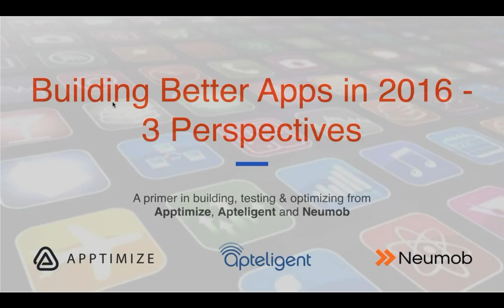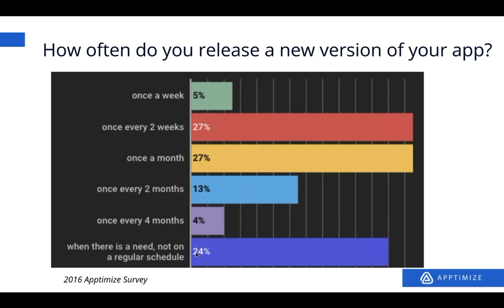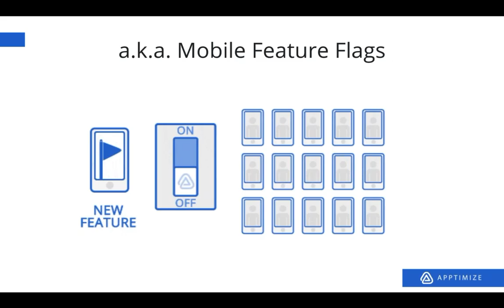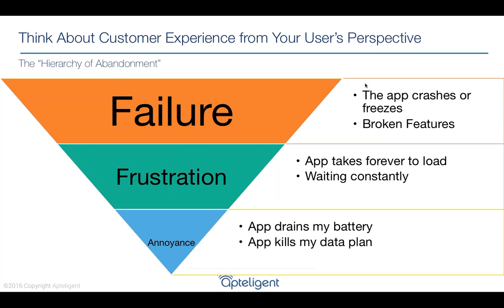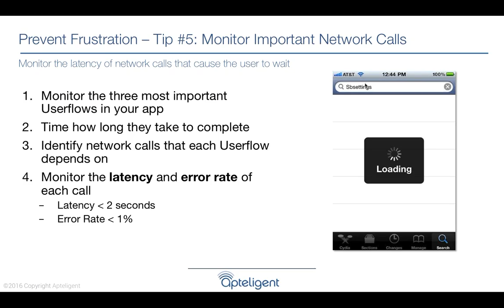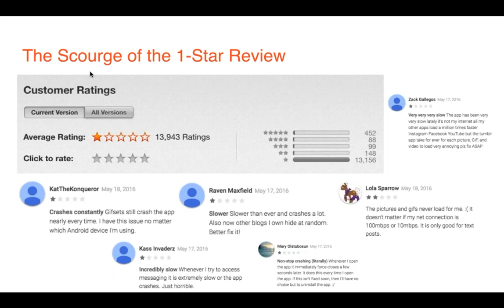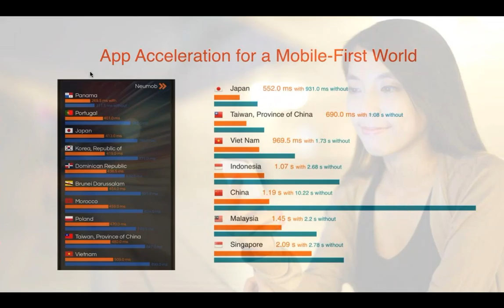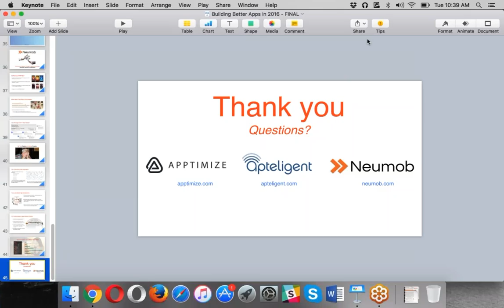[HD] Building Better Apps in 2016 - 3 Perspectives